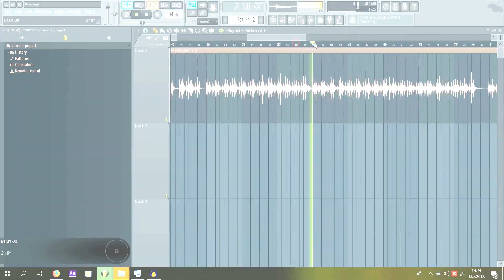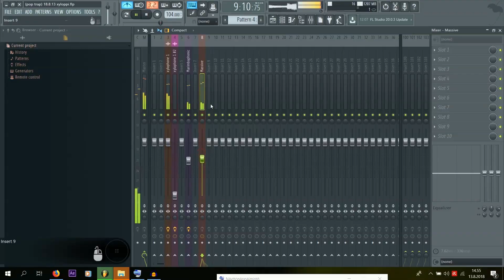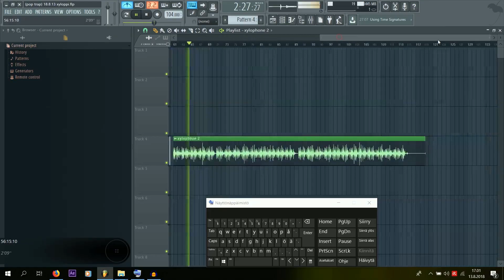Making a Beat - New Mic and Sampling Xylophone (Producing Hip Hop / Pop / Trap in FL Studio)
So I bough a new mic Zoom H6 and been recording all kinds of stuff. Thought I'd share a short clip of the process of a simple recording turning into a beat. Let me know if you're interested in seeing more this type of stuff in the future!

The beat will published later this evening!

Cheers!
Ihaksi
Suomi Finland